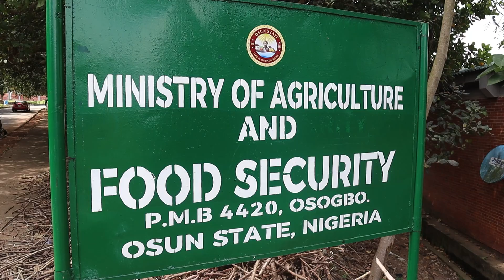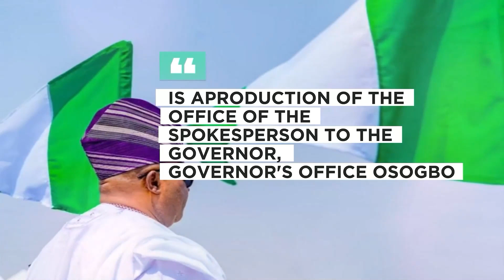LIVING SPRING UPDATES (AGRICULTURE)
A TV SERIES ON OSUN STATE GOVERNMENT DEVELOPMENTAL  STRIDES